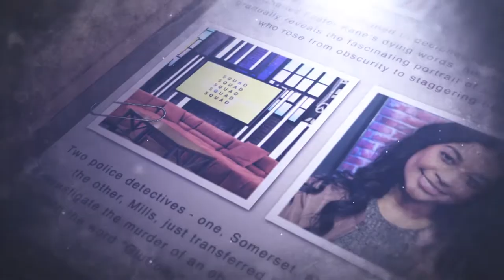The History of Tekken: The King of 3D Fighting Games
On this Game Files, we take a look at the game that stood out among all other fighting games: Tekken!